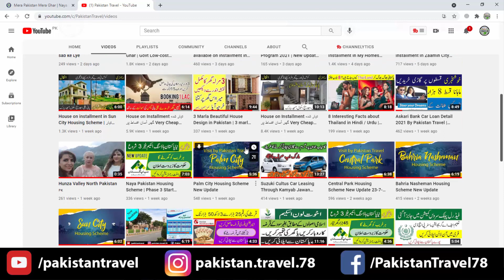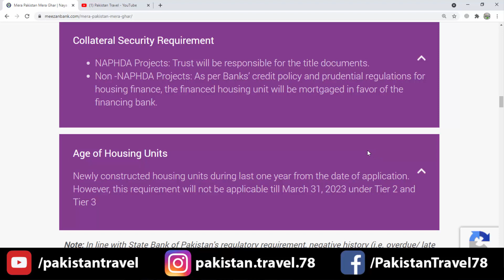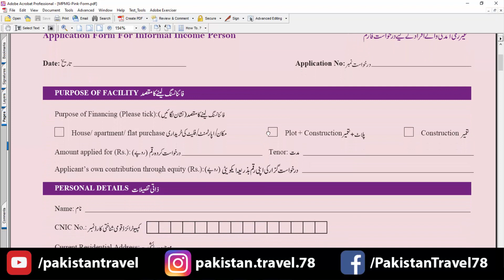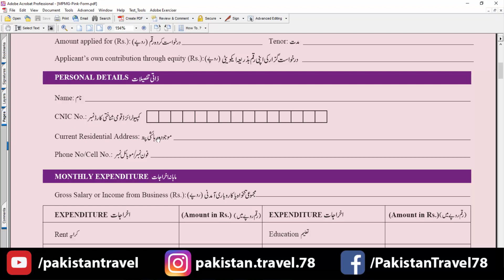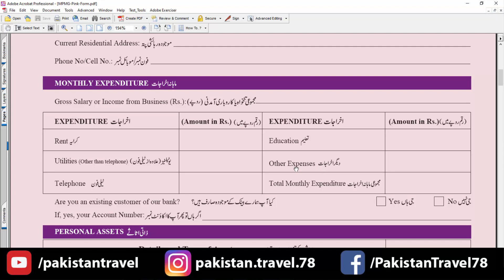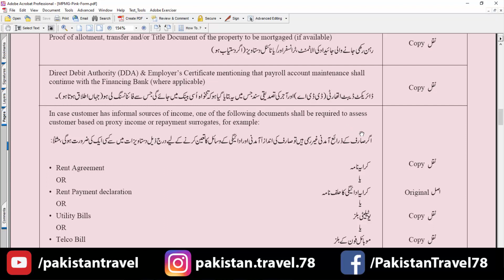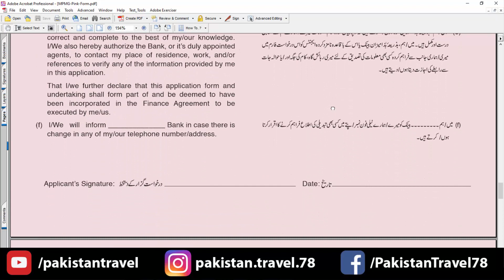Good News | Naya Pakistan Housing Scheme for everybody by Meezan Bank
Meezan Mera Pakistan Mera Ghar | Govt Low-cost  Housing Loan 2021
How To Get Apna Makaan Govt Low-cost  Housing Loan 2021